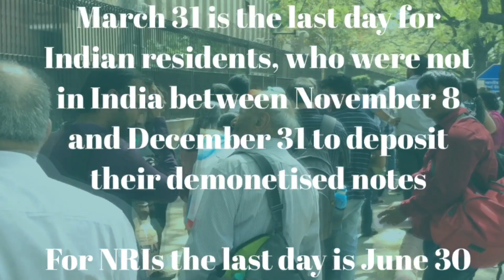Last day to deposit demonetised notes